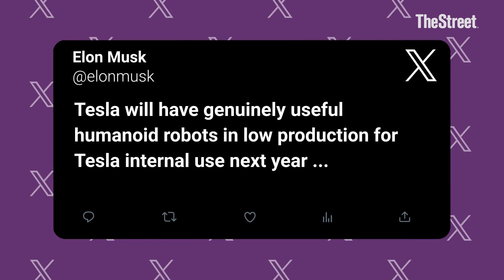Tesla will start using humanoid robots in 2025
Elon Musk says Tesla will use humanoid robots in 2025, and he hopes other companies will be able to use them in 2026.

Transcript:
I’m Conway Gittens reporting from the New York Stock Exchange. Here’s what we’re watching on TheStreet today.

There were minor moves for the stock market Tuesday as economic data and corporate results gave investors much to chew on. Existing home sales tumbled for the fourth straight month in June to their lowest of the year. The median sales price ballooned to a record high of $426,900.

Meanwhile, Spotify beat forecasts with record quarterly profits. A surge in new paying subscribers and cost-cuts by way of layoffs helped boost the bottom line. Ford, Chipotle, and IBM will continue the earnings parade on Wednesday.

In other news: Humanoid robots will be joining the Tesla workforce in 2025, according to Elon Musk. Posting on X, he wrote,”Tesla will have genuinely useful humanoid robots in low production for Tesla internal use next year and, hopefully, high production for other companies in 2026.” Musk’s recent timeline is about a year later than earlier indicated.

The humanoid robot called Optimus is expected to help in production by taking on difficult chores and stepping in to reduce labor shortages. According to its official social media account on X, the robot will be “capable of performing tasks that are unsafe, repetitive, or boring.“

Musk is eager to merge the manufacturing success of Tesla with his artificial intelligence

start-up xAI, with both on display in Optimus. The initial price tag is going to be less than $20,000, according to Musk.

But, he’s not the only one working on a life-like robot. Honda and Boston Dynamics are working on humanoid robots of their own.